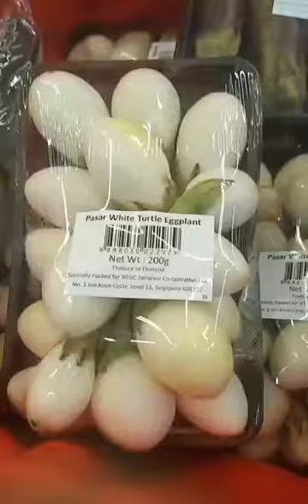EGGPLANT 🍆🍆🍆shorts shorts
EGGPLANT 🍆🍆🍆